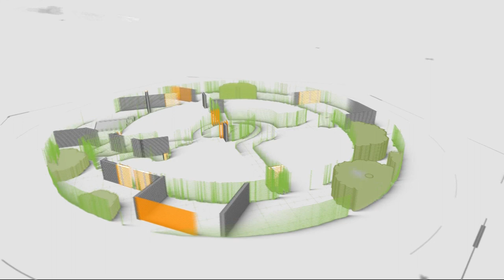амгалан хотхон.amgalan hothon